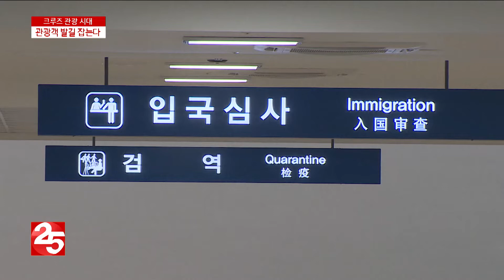"인천시, 크루즈 관광 시대 연다"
오는 4월 인천에 크루즈 전용 터미널이 문을 엽니다.

인천항에는 올해 첫 크루즈선이 입항하기도 했는데요.

인천시는 크루즈 관광객들의 발길을
인천에 잡아두기 위해 주력한다는 방침입니다.